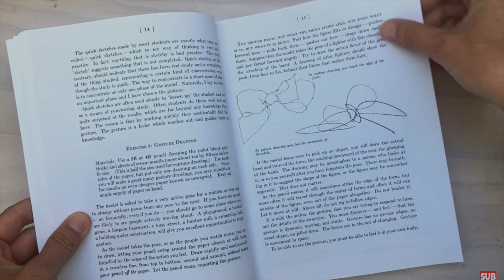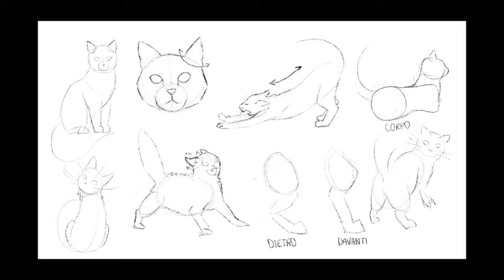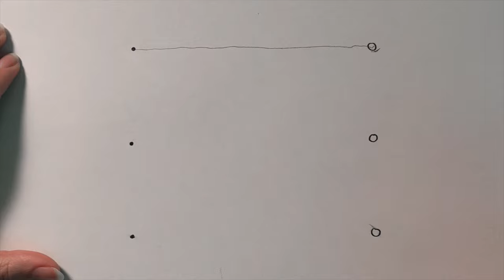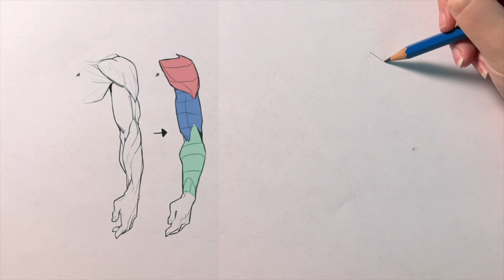LEZIONE 4 - Non fare questi errori! Gesture e linea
Eccoci arrivati con la lezione della gesture! Cerco di essere chiara e fluida, spero vi possa aiutare questi video! Ci sto mettendo tutta me stessa!

🧩CAPITOLI
► 00:00 Intro
► 00:38 intro linee
► 01:20 cos’è la gesture drawing
► 02:23 l’esempio della chitarra
► 03:17 errori comuni
► 05:09 Movimento del corpo
► 06:11 Impugnatura
► 07:22 velocità del tratto
► 08:20 “Follow Through”
► 09:27 Ghosting
► 09:54 Ruotare il foglio
► 11:36 Linee semplici
► 12:30 Il mezzo

🔸MUSICA (Artlist)
♫ 00.11 - Skygaze - Arp Twist
♫ 00.37 - Hard To Say - Waltz
♫ 01.08 - Raw - Nonsense
♫ 01.23 - Jozeque - Theseus
♫ 02.22 - warmkeys - Songbirds
♫ 03.21 - Sero - Down
♫ 05.08 - Jozeque - Cavaliers
♫ 06.38 - warmkeys - Songbirds
♫ 07.30 - Jozeque - Theseus
♫ 08.23 - Eill - Showers
♫ 09.34 - Jozeque - Morning Caffe
♫ 09.57 - Jozeque - Internal Palace
♫ 11.38  - Jozeque - Ignition
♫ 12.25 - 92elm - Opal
♫ 13.36 - Scott Hampton - Glitch Valse

Artbook di Andrew Mar al minuto 1.00
Libro gesture di Kimon Nicolaides - The Natural Way to Draw - al minuto 1.25
Matita di precisione

🔷 Effetti ► Motion Array

📷 CAM PRIMARIA ► Iphone 13 Pro 256 gb
📷 CAM SECONDARIA ► DJI Osmo Pocket 2
📷 CAM TERZIARIA ► DJI Osmo Pocket 3
💡ILLUMINAZIONE ► Neewer RGB
🎤MICROFONI ► Rode Wireless Go II